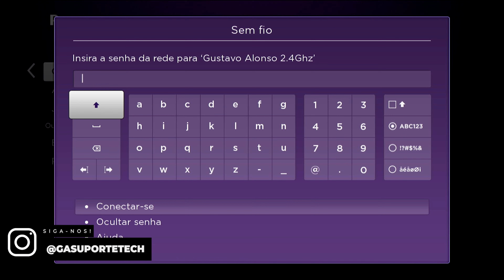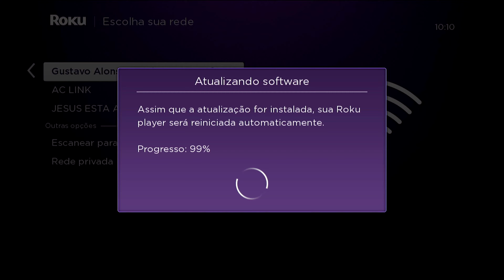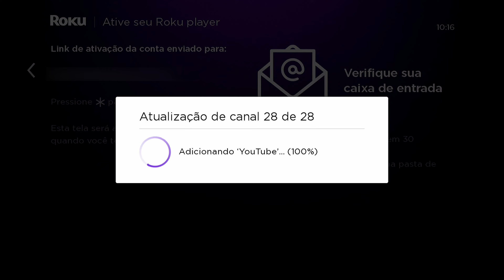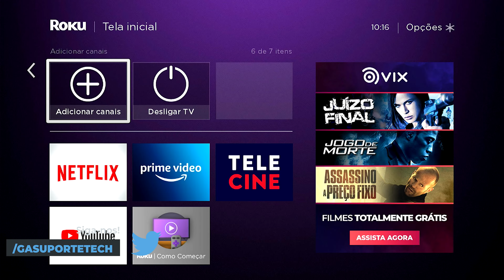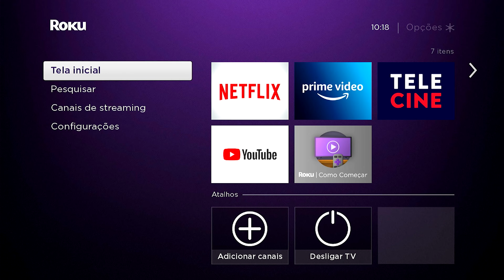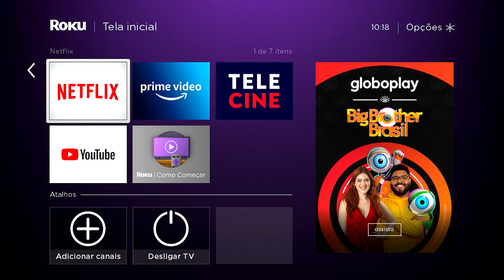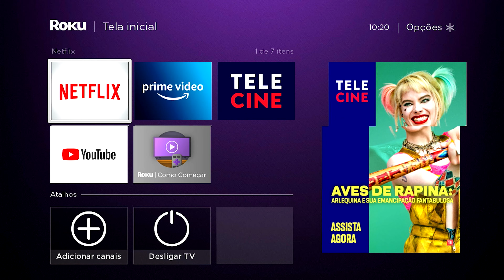Como INSTALAR E CONFIGURAR Roku Express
★ Links importantes ★
➽ Link para compra